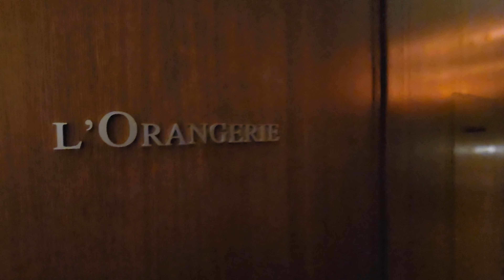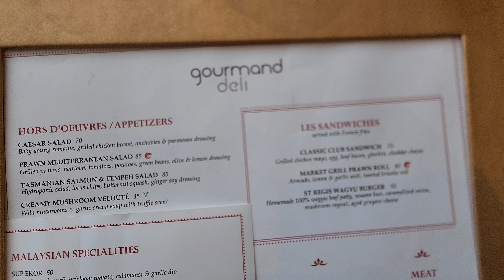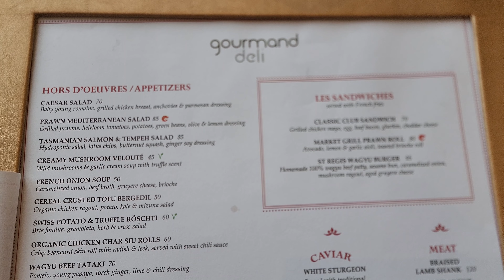L'Orangerie Dinner The St. Regis Langkawi Kuah Kedah Marriott Bonvoy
A nice quiet dinner with exceptional service. The menu is pretty diverse.